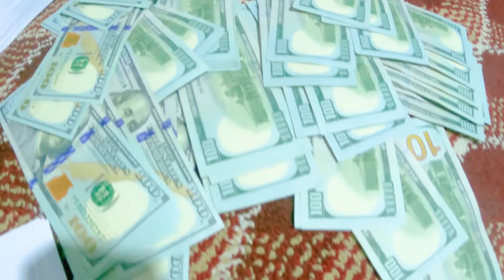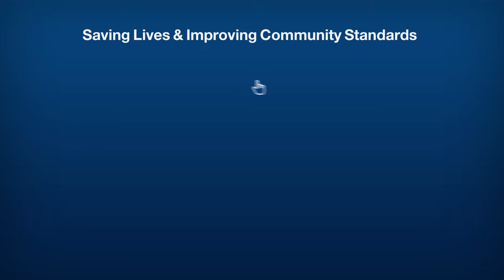توزیع 100$ دالر💸به هر خانواده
توزیع 100$ دالر💸به هر خانواده بیوه و یتیم دار در ولایت سمنگان
همه مثل هم هستيم جزء يك خانواده
تنها تفاوت اين است كه الله متعال سهم نيازمندان را در سرمايه هاى شما گذاشته تا اين امانت به ايشان بدهيد.
هموطنان عزیز!
در کمپاین زمستان با ما بپیوندید، تا به هموطنان نیازمند خود در این زمستان سرد کمک و همکاری کنیم.
فقط با 100$ شما می‌توانید یک زمستان گرم به یک فامیل نیازمند فراهم بسازید.
اکنون کمک نماید!

Direct bank transfer in UK
🔸️Qamar Foundation

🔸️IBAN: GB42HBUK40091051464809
🔸️Branch identifier code
🔸️HBUKGB4117M

Qamar Charity is a registered non-profitable charity organization that provides humanitarian assistance aid to those most in need. Run by a group of dedicated people inspired by equality and justice with the desire to save lives. Our team and volunteers are from the heart of your communities helping you make a difference.

Please select or mention in the comment the family or project you want to support